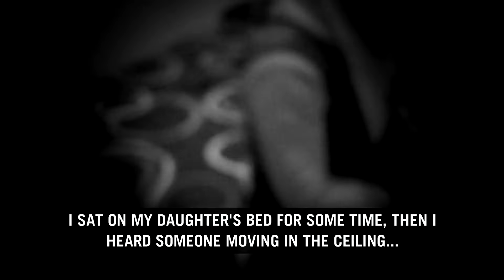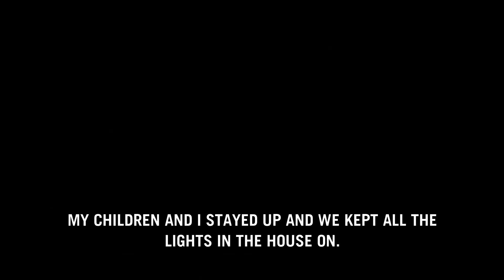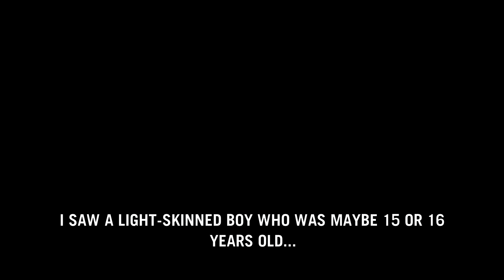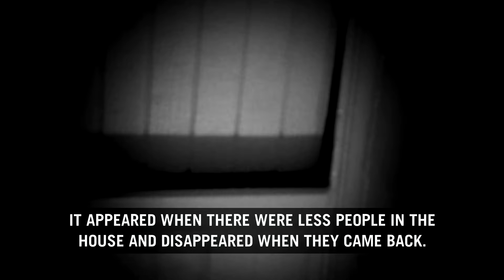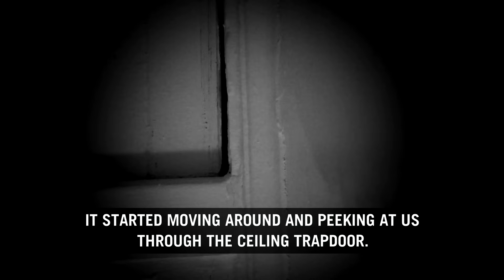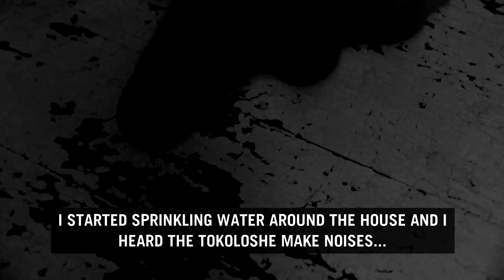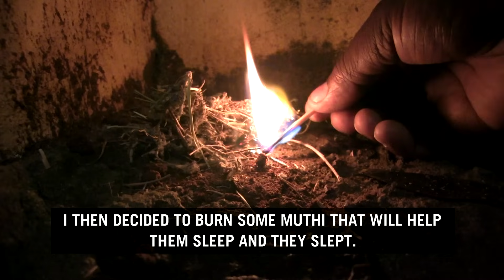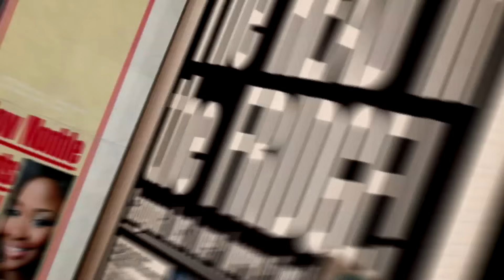Daily SunTV | The Cursing Tokoloshe!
While uMama Miriam was watching TV, something in her ceiling caught her attention. But it seems... it was not exactly human.

This insert originally aired on Daily Sun TV, on Friday, 07 March, on Mzansi Magic.